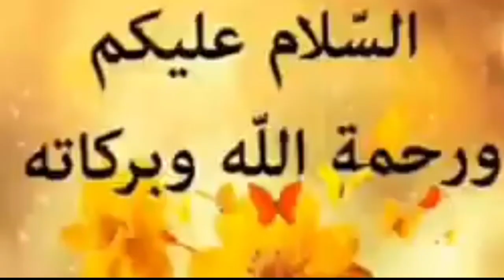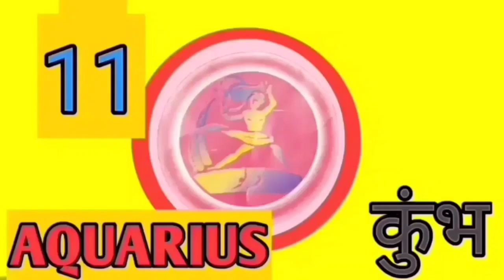Urdu'sHoroscope, Future life for 27-4-2021 Tuesday कैसा रहने वाला है आज आपका दिन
Bhagya
Kundli

Today's Horoscope, Future life for 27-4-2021 Tuesday